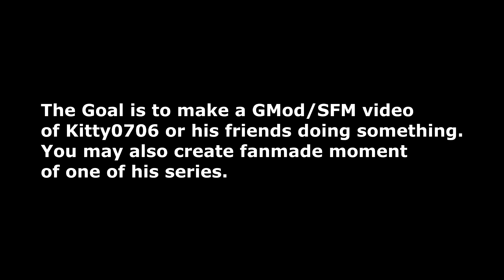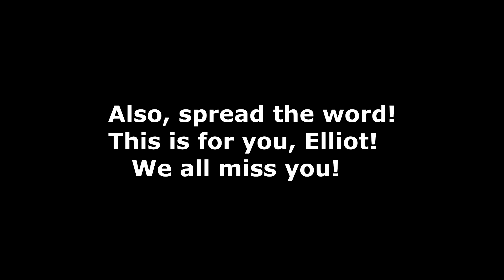Kitty0706 GMod/SFM Collab Announcement! (CLOSED)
One of my good friends (And also the greatest gmodder ever!), Kitty0706; passed away on the 25th.
To remember and honor him, I am starting a huge collaboration where anyone with SFM or Garry's Mod can join in!

The Kitty0706 GMod/SFM Collab!

Your Goal is to make a gmod/sfm video of Kitty0706/his friends doing something funny, or you can create a custom moment from a series!

Rules:
-Entires cannot be longs than 2 minutes.
-You must include a watermark in your video.
-Make sure you compile your videos correctly.
-The Deadline is March 24th! (NOW CLOSED)
You may also upload them to youtube, but must still send me the video!